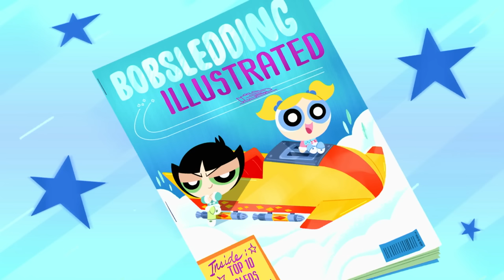Bubbles And Buttercup SOLD Blossom's Soul?! | Powerpuff Girls | Cartoon Network